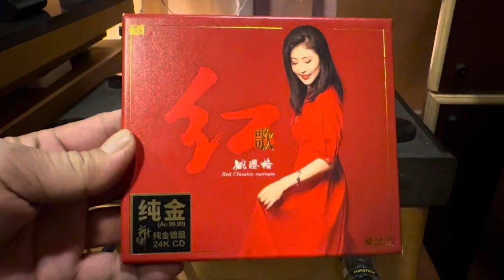DIY Audiophile - CD : Yao YING Ge - Classic Red CD 24K Gold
KRELL MD-1  CD transport
DIY tube DAC AD1865 N-K  with Output Transformer.
DIY B406 tube preamp
DIY RS241 SET tube Amp
DIY TQWT  Fostex  FE164 + TA900A speakers